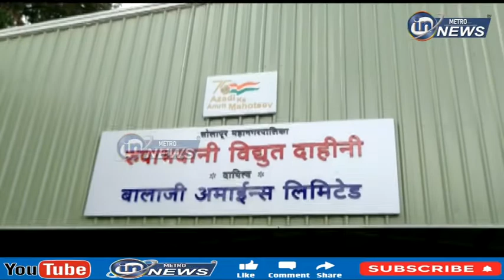विद्युत दाहिनी पेक्षा पारंपारिक पद्धतीने अंत्यसंस्कार करण्याचा कल अधिक ... | in metro news solapur